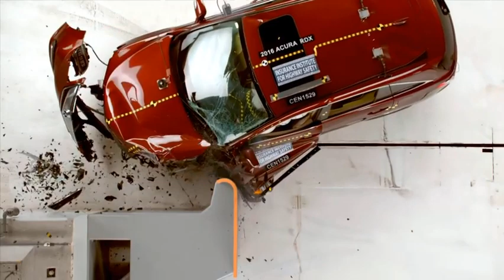2016 Acura RDX crash test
Crash Test made by IIHS at 64 Km/h